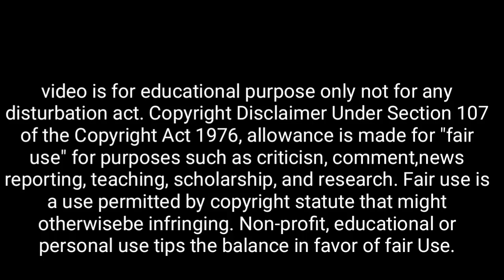ভালো কিছু হওয়ার আগে টিকটিকি ৬ টি সংকেত দেয় | টিকটিকি টিকটিক করে কেন? signs of good time coming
ভালো কিছু হওয়ার আগে টিকটিকি ৬ টি সংকেত দেয় | টিকটিকি টিক টিক করে কেন? signs of good time coming

👉 এমন মুর্তি বাড়িতে ভুলেও রাখবেন না

👉 ভালো কিছু হওয়ার আগে এমন স্বপ্ন আসে

👉 মনের যেকোনো ইচ্ছা পূর্ণ হবেই শুধু স্নান করে এটা বলুন